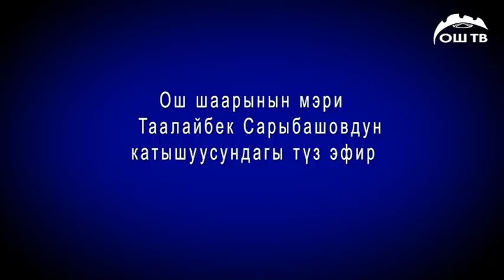КАРАНТИН КАЧАН БҮТӨТ? // ОШ МЭРИ СУРООЛОРГО ТҮЗ ЖООП БЕРДИ // 11-МАЙ КАЙСЫЛ ИШКАНА ИШКЕ КИРЕТ?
Абдумалик Базарбаев журналист  ТРК "ОшТВ"
Каналга катталыңыздар!!!